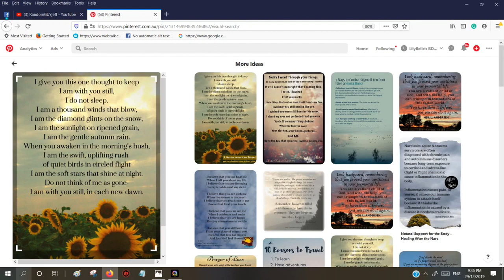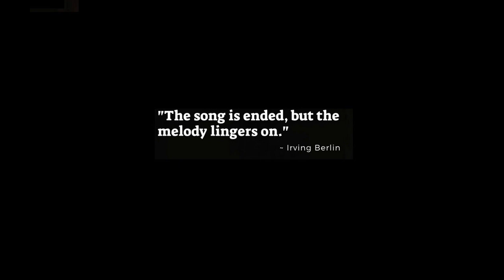RandomGUYjeff has sadly passed away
RIP Jeff, I (we) will miss you mate!